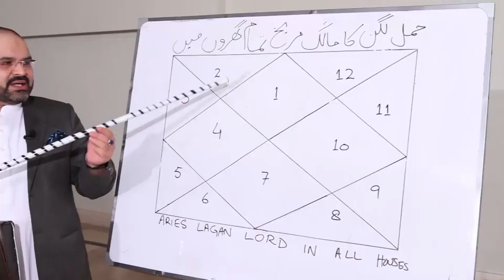Why are Aquarius so attracted to Libras | @astrologersyedalizanjani | Astrologer Ali Zanjani